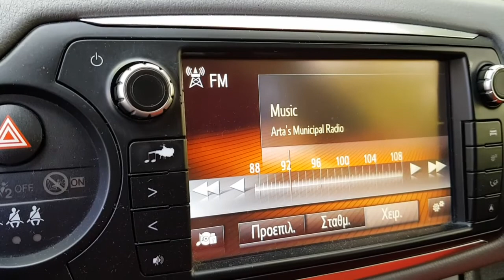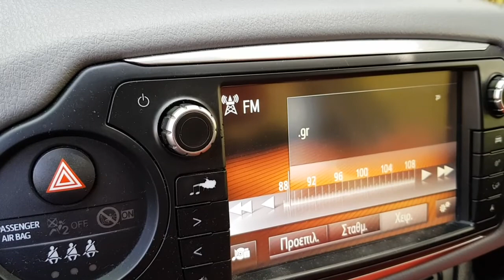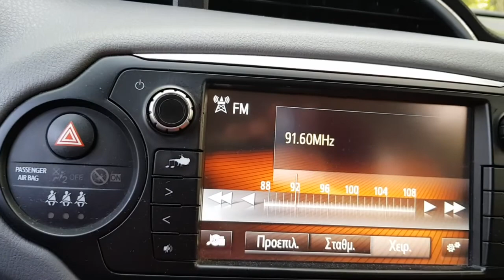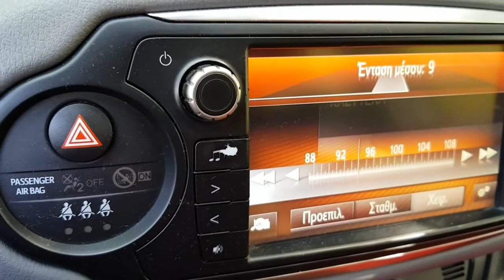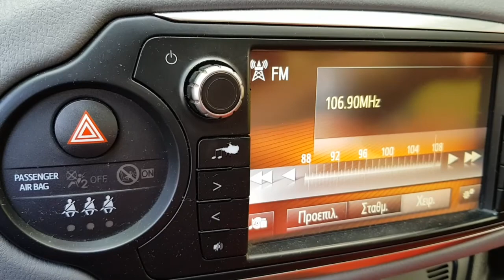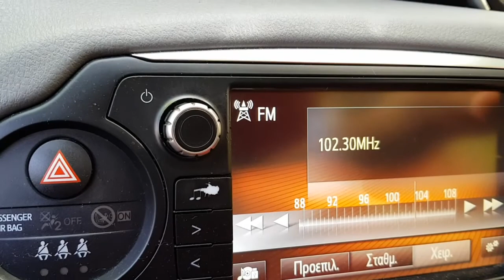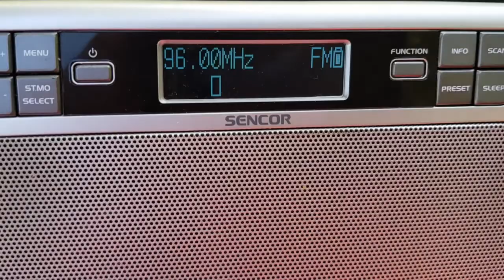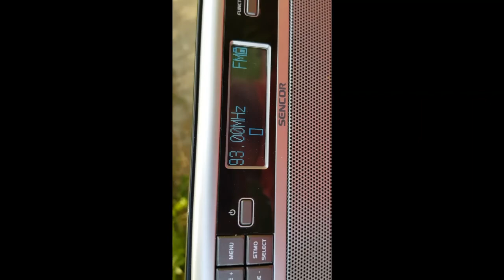Radiovlog ραδιοφωνικου τοπιου στην Αβαρτσα Αρτας και μια μικρη μετρηση σηματων με το sencor srd 6600